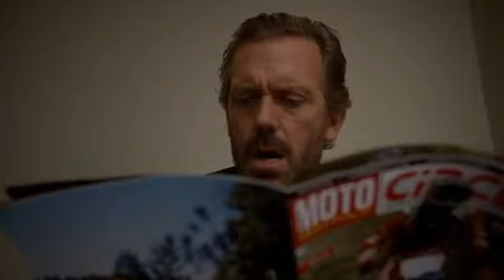Dr House [ITA] - Ecco cosa cè dopo il rispetto